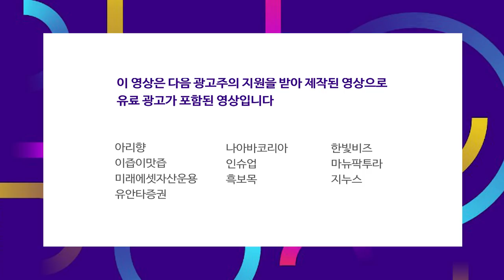경기 부양책 통과.. 경합주 승리를 위한 트럼프의 마지막 카드 f.김동석 대표